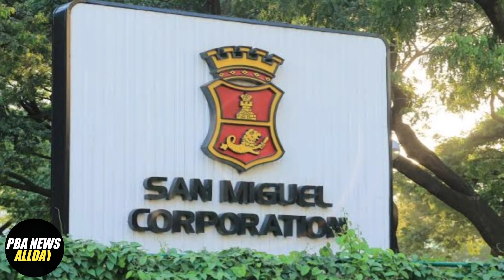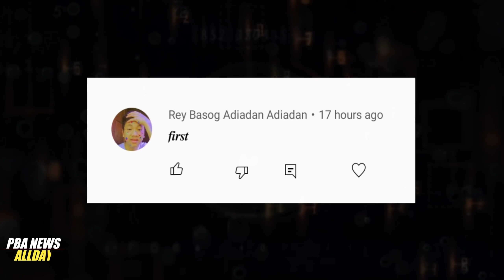PBA LIVE: MAGNOLIA UPDATE, SLAUGHTER MALABO SA GINEBRA, TNT GOOD NEWS AT SMC MAY GOOD PLAN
MAGNOLIA UPDATES
MAGNOLIA HOTSHOTS
PBA UPDATES
GINEBRA UPDATES
PBA NEWS
justin brownlee
marcio lassiter ginebra
ginebra trade
pba opening
bolick smb
gilas pilipinas
ginebra 3x3 lineup
ginebra
magnolia vs tnt game 4 prediction
ginebra update
magnolia hotshots vs tnt
PBA finals

PBA UPDATES
PBA GINEBRA
GINEBRA UPDATES

Elike at share niyo na din para patuloy pa ako mag upload ng marami pang videos tungkol sa basketball.